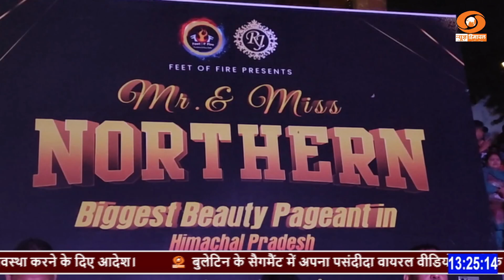मंडी : मिस्टर एंड मिस नॉर्दन सेमी फिनाले का आयोजन, 60 प्रतिभागी फ़िनाले में बिखेरेंगे जलवा।